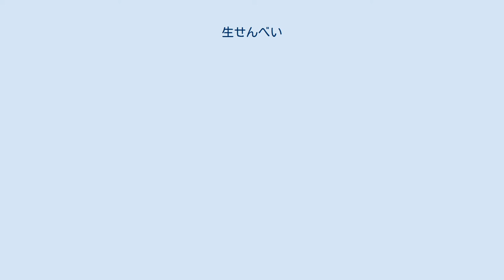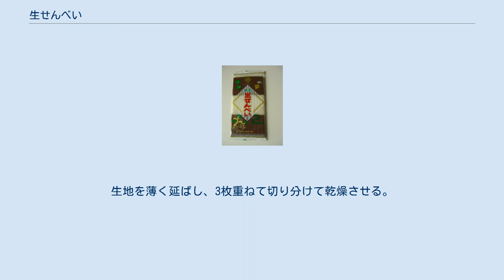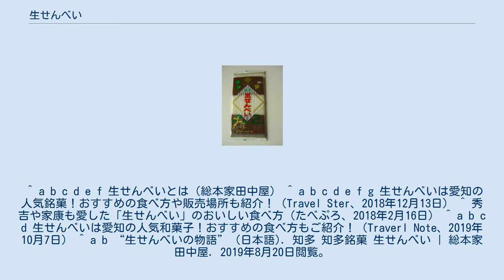生せんべい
生せんべい（なませんべい）は、愛知県半田市周辺地域の和菓子。
 知多半島を代表する銘菓。
名称に「せんべい」とあるが生菓子（餅）の類で、もちもちした食感は「焼く前のせんべい」とも表現される。
類似した生菓子にはういろうや生八つ橋が挙げられ、生せんべいはそれらのルーツであるとされる。
 生せんべいの起源は1560年（永禄3年）まで遡る。
徳川家康が桶狭間の戦いにおいて母親（伝通院）のいる知多半島へ逃れる途中、百姓の庭先に干してあるせんべいを生のままで献上させたところたいそう気に入り、岩滑城に滞在する間は生のまま献上することを申しつけたとされる。
以来「生せんべい」が製造され現在では土産菓子として定着している。
 現代の代表的な製造元として1930年（昭和5年）創業の総本家田中屋が挙げられる。
主原料のみの「白」、黒糖を加えた「黒」の2種類が基本で、2006年（平成18年）からは「抹茶」も販売。
販売形態としては袋入りと箱入りが存在し、袋入りはそれぞれの個包装・白黒1枚ずつの「ミニ」・白1枚と黒2枚の「小」など、箱入りは「白・黒入り」「白・黒・抹茶入り」の2種類で内容量は9～60個と多様。
 主な原材料は米、上白糖、蜂蜜。
米は国産米、黒色に使用される黒糖は沖縄県産の天然黒糖、抹茶味に使用される抹茶は西尾市産の抹茶を使用している。
 製粉した米粉を水で練って蒸し、上白糖・蜂蜜を加えてさらに練って生地を作る。
生地を薄く延ばし、3枚重ねて切り分けて乾燥させる。
3枚重ねにすることで生じる空気の層によって旨味が増すとされる。
 食品添加物・合成保存料は使用しておらず、賞味期限は袋入りのもので10日、箱入りのもので7日（抹茶味は4日）。
 ^ a b c d e f 生せんべいとは（総本家田中屋） ^ a b c d e f g 生せんべいは愛知の人気銘菓！おすすめの食べ方や販売場所も紹介！（Travel Ster、2018年12月13日） ^ 秀吉や家康も愛した「生せんべい」のおいしい食べ方（たべぷろ、2018年2月16日） ^ a b c d 生せんべいは愛知の人気和菓子！おすすめの食べ方もご紹介！（Traverl Note、2019年10月7日） ^ a b “生せんべいの物語” (日本語). 知多 知多銘菓 生せんべい | 総本家田中屋. 2019年8月20日閲覧。
 ^ 総本家田中屋 「抹茶味」開発秘話 （総本家田中屋） ^ 櫻米軒 南知多銘菓 波まくら（JAPAN NAVI）